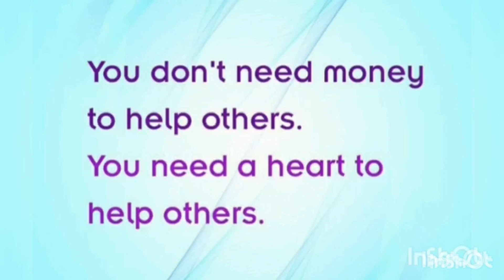Part 2 Umpisa na ng Manukan nila Nanay Elvy at salamat kay GOD at sa LAHAT na Naging Kaagapay nito.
Sa mga KA-BUDDY's; manonood taga subaybay at tagahanga ko ipinapakita at pinapadama ko sa inyo sa likod ng masagana,maganda at mayaman buhay nang iba...MERON po tayong mga kababayan ang mahirap, yung tipong umaasa nalang sa bigay ng ibang tao, ayuda , at humihingi sa iba. hetoSa mga KA-BUDDY's; manonood taga subaybay at tagahanga ko ipinapakita at pinapadama ko sa inyo sa likod ng masagana,maganda at mayaman buhay nang iba...MERON po tayong mga kababayan ang mahirap, yung tipong umaasa nalang sa bigay ng ibang tao, ayuda , at humihingi sa iba. heto po ang layunin ng AKIN VLOG na kaagapay sa hirap ng buhay ni buddy mercolisia. yung mkatulong sa KAPWA nting gipit sa buhay...yung walang wala na talaga...nang sa ganun po kahit papaano ay maibsan po ang kanilang pag hihirap, sa bigay natin na tulong..na yung po, ay masuklian ng madaming NGITI at TUWA..at natatatak po sa isip at puso nila na DI pala po sila nag IISA...LAHAT po nyan ay makikita nyo sa mga vedio na ginagawa ko... kaya po laking pasasalamat ko kay GOD kasi po ginawa nya akong instrumento sa pag tulong sa KAPWA. lage ko pong sinsabi sa la.tahhat na ang pag tulong sa KAPWA ay isang malaking bagay na GINTO sa langit..Salamat po sa lahat at GOD BLESS ...

Dung po sa may gintong puso at may hangarin tumulong puwide po kayong mag send ng message thru Facebook ko po @ NORIEL LANETEMANZANO MERCOLISIA.
puwide rin po akong tawagan sa CP#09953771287
Lahat po ng iyong maitutulong ay malaking ginhawa sa mga kababayan natin mahirap
Heto po ang inyong linkod NORIEL MANZANO MERCOLISIA ..with YTC Buddy Mercolisia

Ang pagtulong sq KAPWA ay Isang malaking gintong bagay sa langit———
~pagtulong sa kapwa tao~
~pag papasaya sa Isang pamilya~
~pag mamahal sa kapwa tao~
~be a role model~
~making people feel that they are not alone~
~be the best version of yourself~
~to love and care~

~Paano mag mahal sa kapwa,Pag mamalasakit sa kapwa~
~Pagtulong sa street children~
~Pagkalinga sa kapwa,Good samaritan~
~Kalinga sa mga mahihirap,walang katumbas ang pagtulong sa kapwa~
~Pagtulong sa kapwa tao ng walang kapalit~
~happiness is helping others~
~Kindness has always existed~
~Faith on humanity,~
~Hands are for helping~
~Golden Hearted MAN~
~Brighten your life by helping others~
  Pagtulong sa mga kababayan natin mahihirap
  Pagbibigay pag asa sa kanilang kagustuhan sa buhay.
  napapangiti at napapa iyak natin sa SAYA.
  nagiging ka buddys may mabuting puso at kaluwagan sa buhay.

kaagapaysahirapngbuhaypo ang layunin ng AKIN VLOG na kaagapay sa hirap ng buhay ni buddy mercolisia. yung mkatulong sa KAPWA nting gipit sa buhay...yung walang wala na talaga...nang sa ganun po kahit papaano ay maibsan po ang kanilang pag hihirap, sa bigay natin na tulong..na yung po, ay masuklian ng madaming NGITI at TUWA..at natatatak po sa isip at puso nila na DI pala po sila nag IISA...LAHAT po nyan ay makikita nyo sa mga vedio na ginagawa ko... kaya po laking pasasalamat ko kay GOD kasi po ginawa nya akong instrumento sa pag tulong sa KAPWA. lage ko pong sinsabi sa la.tahhat na ang pag tulong sa KAPWA ay isang malaking bagay na GINTO sa langit..Salamat po sa lahat at GOD BLESS ...

Pola Oriental Mindoro